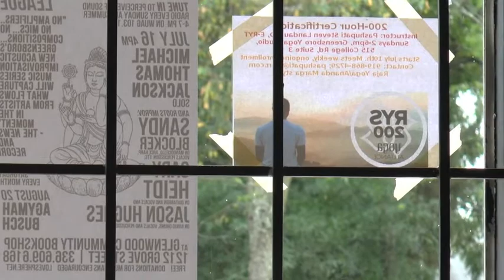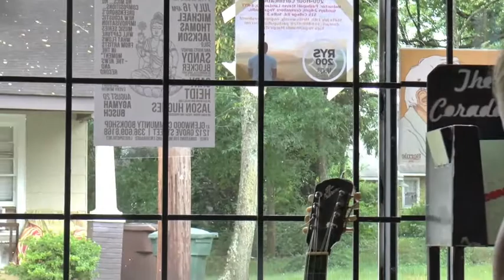SANDY BLOCKER TRIO: Perceiver of Sound League Acoustic Improvisation #12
Sandy Blocker of McLeansville on mandocello, harmonica, tambourine and vocals is joined by Gary Heidt on guitarron and Tom Woods of Greensboro on drums. Video by Micah James